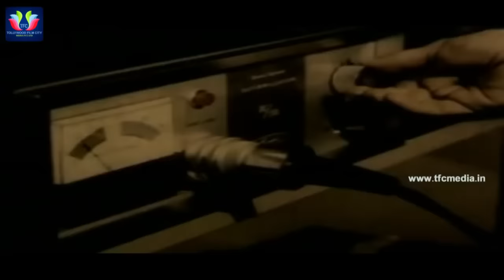Gruhapravesam Telugu Full Movie | Mohanbabu | Jayasudha | Gummadi | B.Baskara Rao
Watch and Enjoy Gruhapravesam Telugu Full Movie. Starring Mohanbabu, Jayasudha, Gummadi, Prabhakar Reddy. Directed by B. Baskara Rao and Produced by Vijayendra Reddy Yadavalli & Music composed by Satyam.